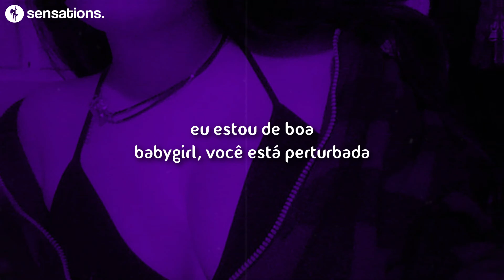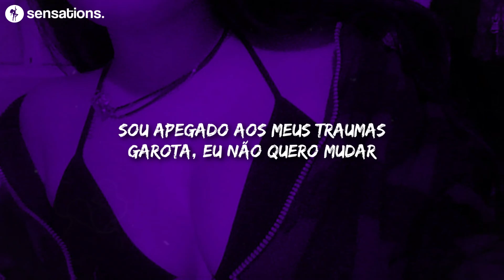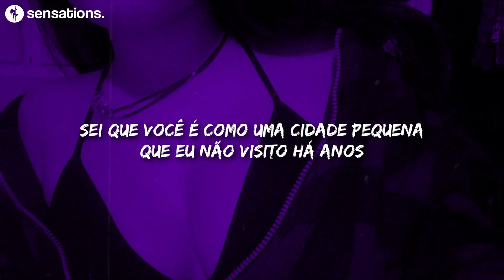sane [tradução]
sensations.

🎤 Lyrics:
[Pre-Chorus]
They’ve got this skin like plastic
My baby told me I could have it
On god I fucking want her back
But she done switched up like a maniac

[Chorus]
Well I’m sane
I’m sane lil mama
I’m sane
I’m sane baby girl
You’re deranged
Deranged
Prolly off the cocaine
Cocaine

[Verse 1]
New girl new clique new dial tone,
If she ain’t you then I’m all alone
I’ma drive em fucking crazy till you come home
*vocalization*

[Chorus]
Well I’m sane
I’m sane
You’re deranged
Deranged
Cocaine

[Verse 2]
She just wanna roll up
She don’t wanna feel
She been in a dreamstate
Living something real
I been on a mixtape
Now I got the wheel
Greedy with the scars girl
I ain’t tryna heal
Know you like a small town
I ain’t seen in years
I been on the way back
I been in your ears

Living something real